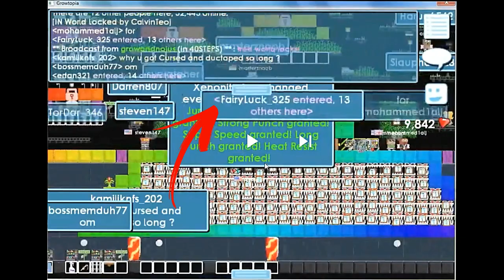Growtopia #102 - Hacking 100 DLs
This is a full scene of the hacker and his accomplices in action.  Hacking 100 DLs from world IN.